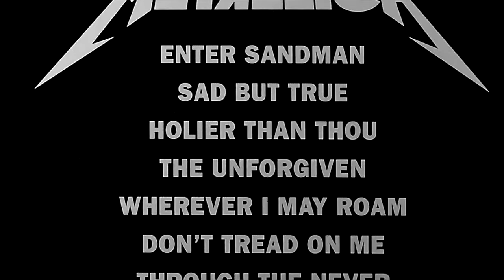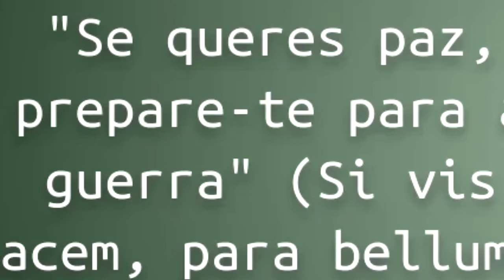Dos ACORDES do METALLICA à Bandeira de MILEI: Um Encontro de RESISTÊNCIA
Ajude o canal:

16vmNcrA4Mvf7CaRLirAmpnjz1ZH3bWNkQ (Bitcoin)
LSCnrubCVcpuLrGTTLMqpwRTXvYz7vMbbA (Litecoin)
0x28aec946919c70e5e25d7c6785ede7622278b463 (Ethereum)
nano_1s6i6xwujzqnmie8nc3x8rfumdnebpsd6h4cp9wgkcpk4eb1xn5u7n48ok5b (Nano)
0x1302536c28695e47aaedd020aaf39f500cf6c22f (BNB)